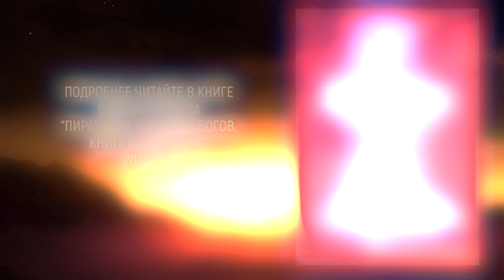Контакт выдающегося ученого Золотова А.В. с инопланетянином. Интервью Уварову Валерию, 1995 год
Рассказ о контакте Золотова А.В. с инопланетянином, который был описан Золотовым в интервью Уварову ВМ записанном в 1995 году.

АЛЕКСЕЙ ВАСИЛЬЕВИЧ ЗОЛОТОВ (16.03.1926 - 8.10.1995)
Кандидат Физико математических наук,  ведущий научный сотрудник
Научно-исследовательского Института Геофизики.

Исследователь Тунгусского феномена с 1959 года.

Руководитель научно-исследовательской лаборатории Биополя при Тверском Государственном Университете.

Руководитель Научно-исследовательской лаборатории биолокации при ВНИГИК Геофизики.

Руководитель Секции исследования АЯ при ТВОРАН (Тверское отделение Российской Академии Наук).

Запись последнего интервью с Алексеем Васильевичем Золотовым была сделана Валерием Уваровым в Твери в 1995 году за несколько дней до трагической гибели Алексея Васильевича.